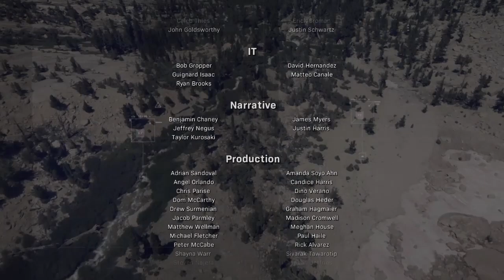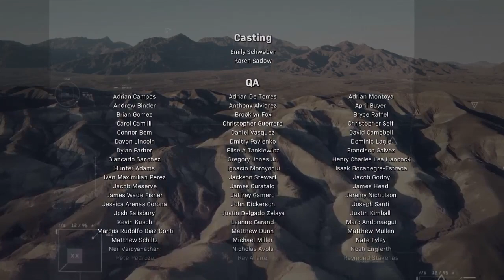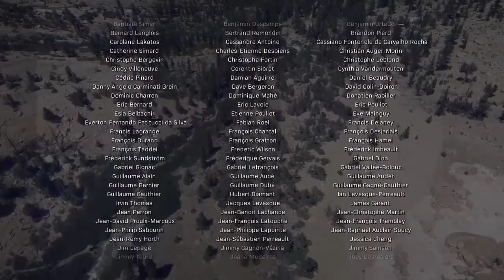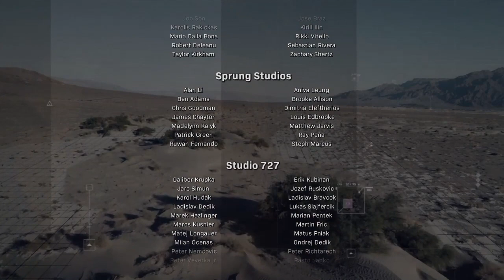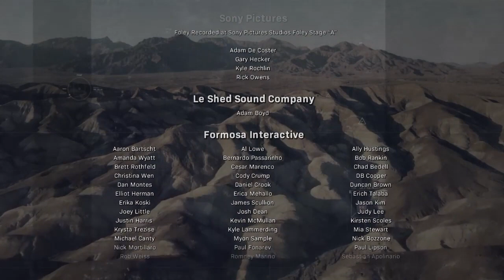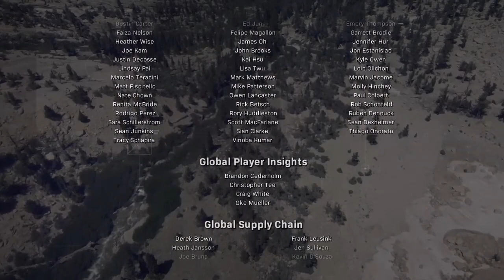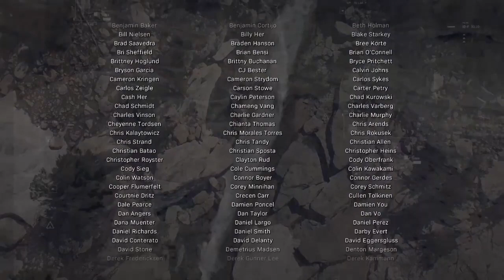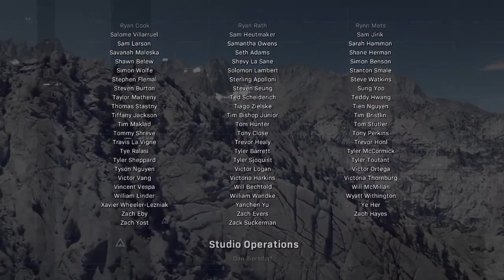Modern Warfare (2019) Part 9- Tea time!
Season 6